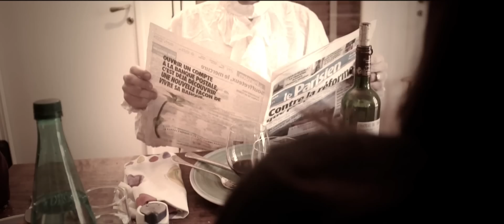Manuchka - Pour des prunes (officiel)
MANUCHKA-EP cure de Prunes

Clip "Pour des Prunes" réalisé par Yannis CACAUX

Auteur compositeur arrangeur : EMO Emmanuel